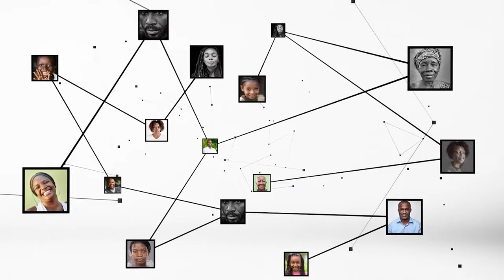Mamadou Touré : "mon père, né en 1904 est l'ami d'Houphouët-Boigny. Il était PDCI"